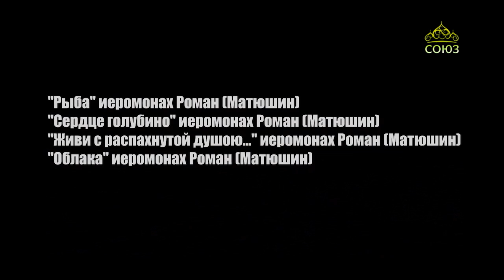Стихи над миром. Стихотворения иеромонаха Романа (Матюшина-Правдина)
Стихотворения иеромонаха Романа (Матюшина-Правдина): "Рыба", "Сердце голубино", "Живи с распахнутой душою..." и "Облака". "...Живи всегда мечтой высокой, за всё Творца благодари. Не можешь стать звездой далёкой - хотя б огарком, но - гори!"